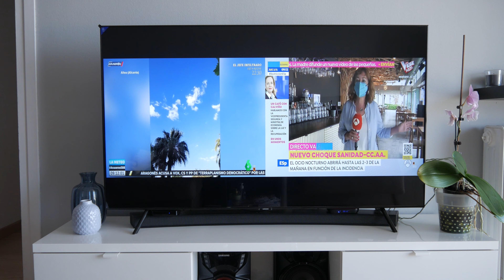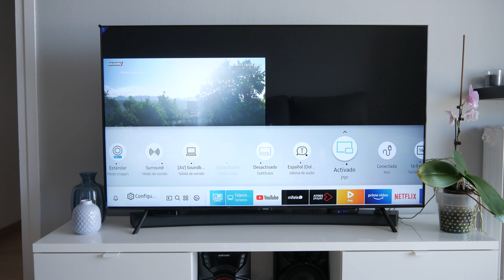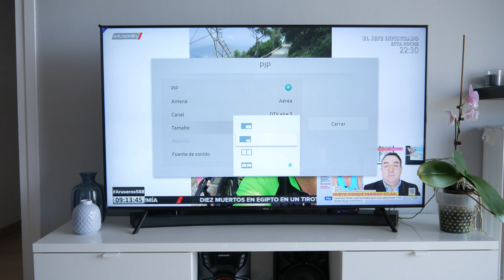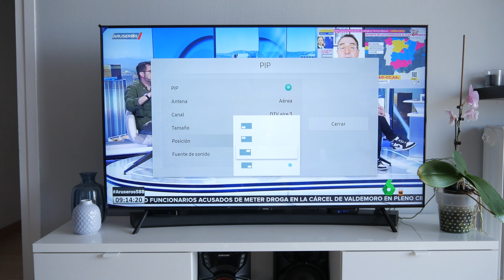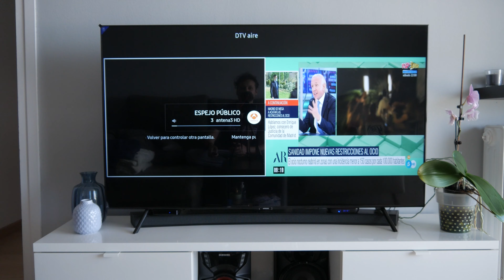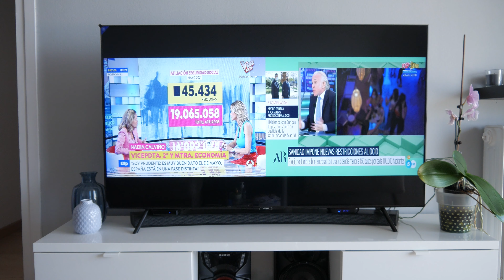Activar funcion PiP en Smart TV 📺 Como ver 2 EMISIONES SIMULTANEAS en Samsung Tyzen 🚀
Aprende a activar la función PiP (picture-in-picture) en tu televisor Samsung. Compatible con otras marcas y realmente útil.

OFERTAS en SMART TV, mejores precios ➜